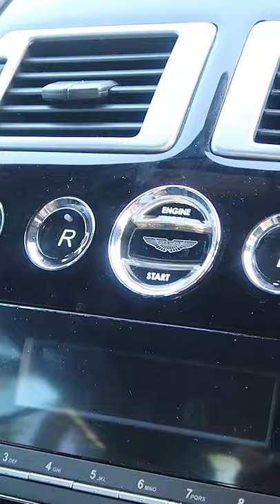LAUNCHING A V12 ASTON MARTIN DB9 - ACCELERATING 0-60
Today we are in what can only be described as the most beautiful Aston there was - the Aston Martin DB9! Well maybe the most gorgeous of the newer Astons :D With its massive V12 6.0L engine and stunning good looks, this car is more than a car, its the epitome of what a grand tourer should be!

Today we go for a walk around the car and ofcourse go for a nice drive and boy what a car!

With creators such as Mat Watson from Carwow, Tom from Chasing Cars, Savagegeese, TheStraightPipes and Throttle House reviewing these cars, we are here to provide a fresh Aussie perspective from Sunny Gold Coast! Join us with manufacturers such as the Lexus, Mercedes, Audi, BMW and many more to see what to expect from these awesome built cars!